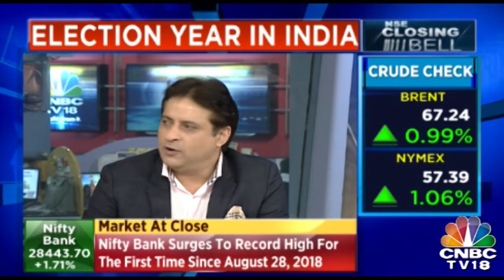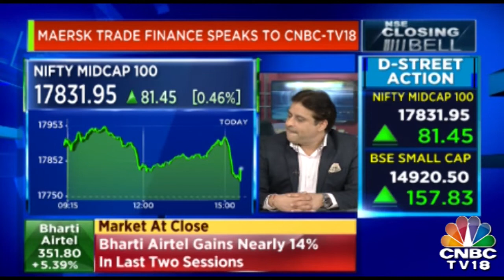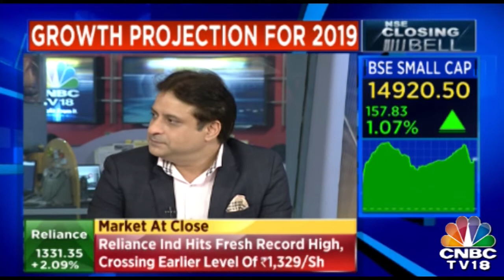Market At Close: Market Surges For The 2nd Consecutive Session; Sensex Up More Than 1%